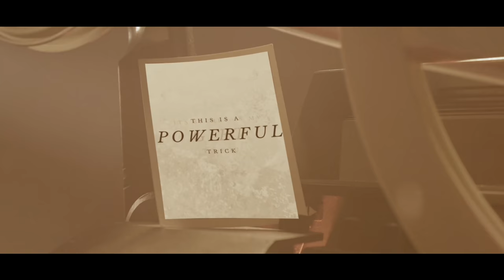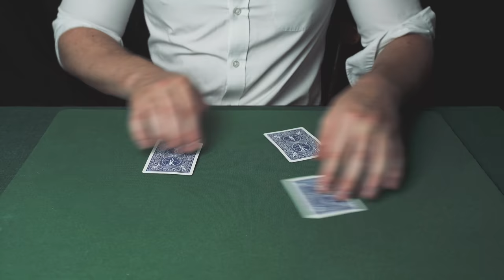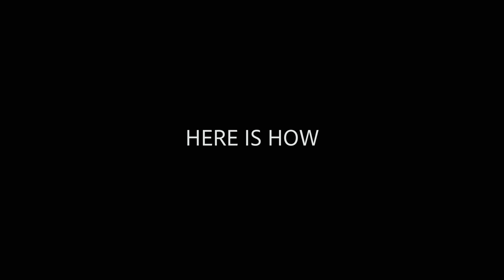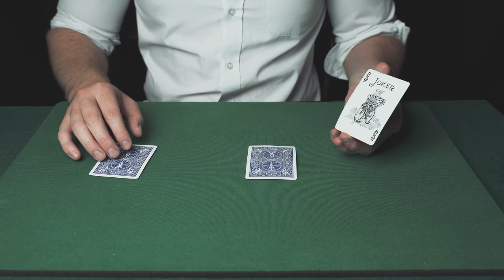The Trick That FOOLED Will Smith | Revealed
Hello everyone! In this video I am going to teach you the incredible trick that fooled Will Smith. This trick is known as the three card monte and was performed by David Blaine. Blaine did a different version to the one taught here (his one could be done in the hands) but this is my favourite routine for the three card monte because it is relatively simple, yet very deceptive. This is an intermediate level trick since you will have to spend some time practicing the sleights involved.

Best wishes,

Oscar
📚 My Book To Learn Magic
🪄 Become a wizard and sign up to Card Magic Pro
👉🏼 Link to buy the magic rubber

📷 My 2022 magic and filmmaking equipment:
The BEST playing cards
My Card Table
My Camera (It's INSANE!)
My Lens
My Tripod
My Lighting Setup
My Drone

WHO AM I:
I’m Oscar, a YouTuber, author, and magician working in London, UK. I create videos that will turn you into a more interesting, confident and well rounded person. If you want to learn some amazing tricks and effects to become the most interesting person in the room, then this channel will help you get there.

GET IN TOUCH:
If you’d like to talk, I’d love to hear from you. I try my best to reply to things but there sadly aren't enough hours in the day to respond to everyone 😭